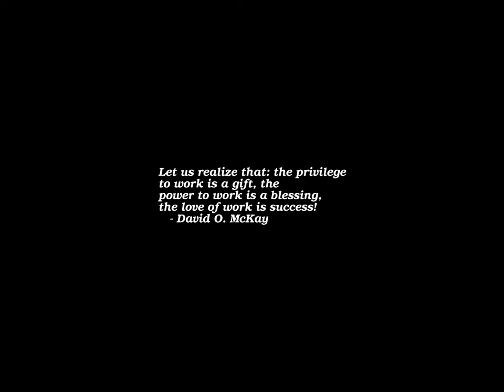Sunrise Time-lapse: Wednesday, October 05, 2022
On this day:
   Ray Kroc (founder of McDonald's) born, 1902
   Pablo Picasso born in Malaga, Spain, 1881
   Steve Jobs died at the age of 56, 2011
   Portugal declares itself a republic, 1910
   Frodo crosses bridge of Mitheithel
   Anniversary of Proclamation of the Republic in Portugal
   Steve Miller is born in Dallas, Texas, 1943
   Jacques Offenbach dies in Paris, France, 1880
   Silvestre Revueltas dies in Mexico City, 1940

Today's random fortune, quote, or snark:
Ferengi Rule of Acquisition (inofficial):
When the messenger comes to appropriate your profits, kill the messenger.
-- False Profits (VOY episode)